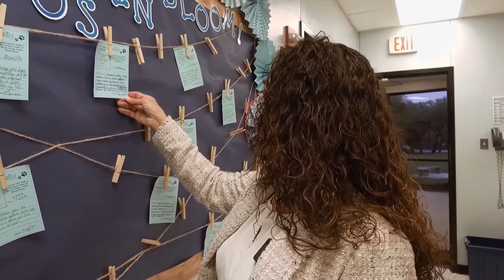Convocation 2021: LISD Board President Trish Bode Interview & Message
Learning new things didn’t have to start with school. Thank you Leander ISD Board President Trish Bode for sharing your words of wisdom! Bode sat down with our two emcees during Convocation to give a personal glimpse at our Leander ISD Board of Trustees. She also offered a message of gratitude to staff for all they embody.